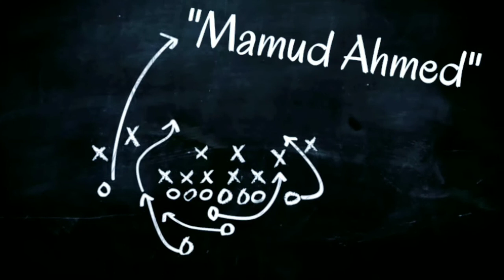Eating river fish in the jungle | catching fish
Hello YouTube!